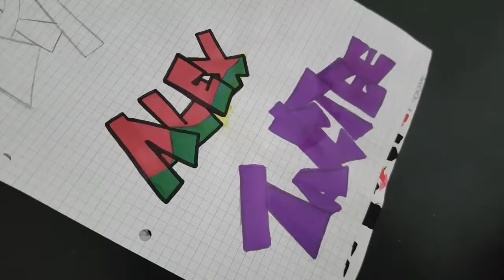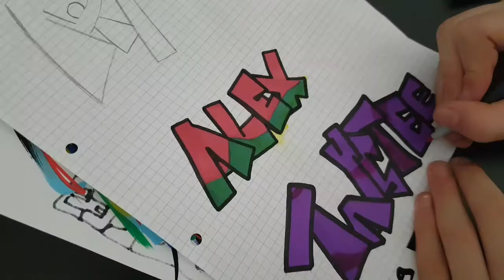GRAFFITI - Orange Is The New Black "Taystee"